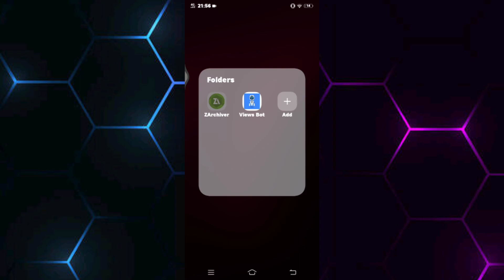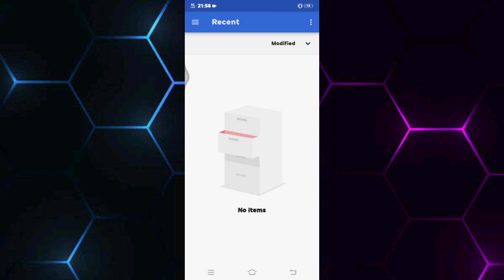HOW TO OVERCLOCK ANDROID | FIX LAG & INCREASE FPS - NO ROOT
📢Source Owner:
[COMMANDOS BR]™

set edit does not currently support editing this table,
set edit for ml,how to increase refresh rate on android without root,
how to change hz on android,
how to increase hz on android,
how to increase refresh rate on Android Samsung,
how to get smooth scrolling in android,
overclock android no root,
overclock android,
how to overclock android 2022,
how to overclock cpu and gpu android no root,
android overclock,
overclock android gpu,
overclock android root
refresh rate,
120hz refresh rate,
cara mengubah refresh rate android,
cara mengubah refresh rate hp android,
90hz refresh rate,
how to enable 144 refresh rate on any android phones,
touch refresh rate,
screen refresh rate,
what is refresh rate,
overclock android without root,
refresh rate explained,
high refresh rate screens,
iphone touch refresh rate,
cara overclock android tanpa root,
overclock android,
how to fix lag in roblox mobile
how to fix lag in apex legends mobile
how to fix lag in cod mobile
how to fix lag in genshin impact android
how to fix lag in free fire
how to fix lag in warzone mobile
lag fix
fps
fix lag
lag
android
root
no root